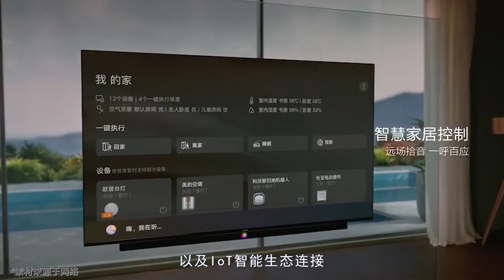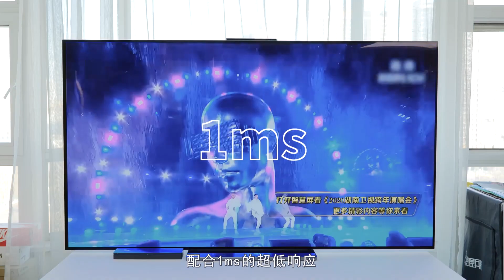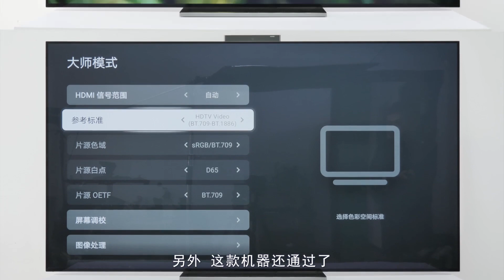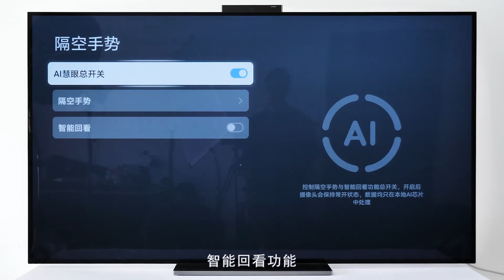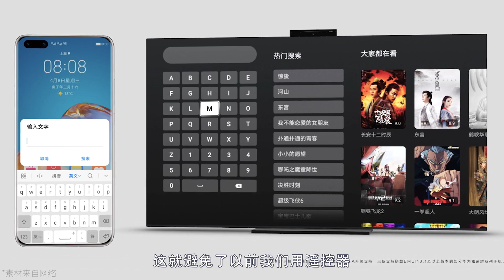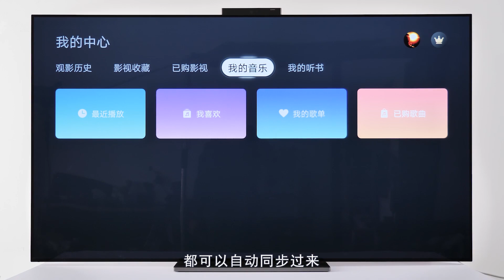华为智慧屏X65再升级 开启全屋智慧生活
华为智慧屏X65开箱体验